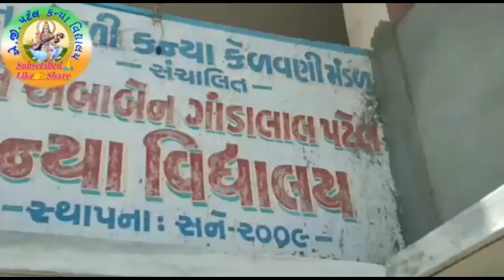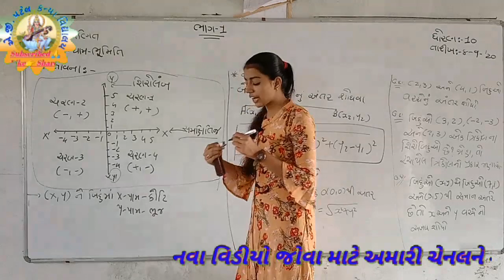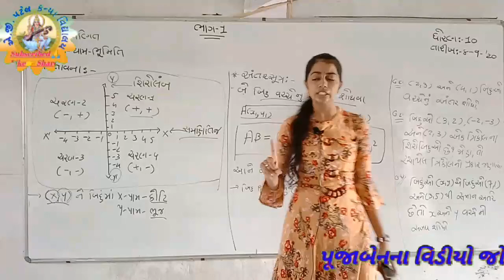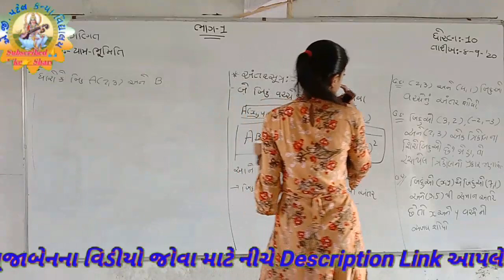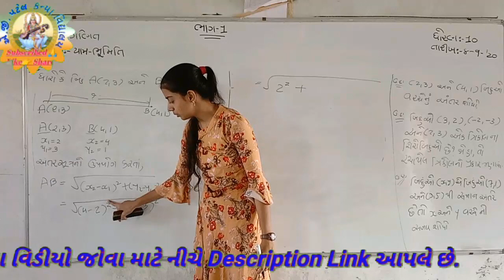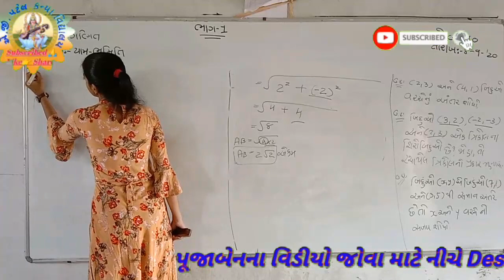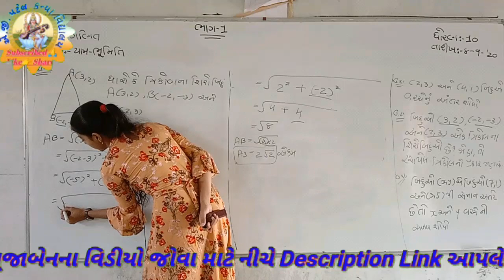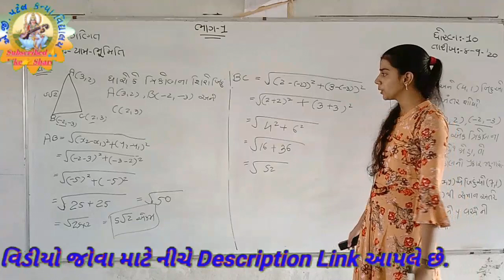પૂજાબેન ધોરણ:-10 ગણિત પ્રકરણ: યામભૂમિતિ ભાગ:-1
ધોરણ 10 વિજ્ઞાન આપણું પર્યાવરણ પાઠ 15 અને પાઠ જૈવિક ક્રિયાઓ ના વીડિયો/Pujaben\ AG Patel's AK ll